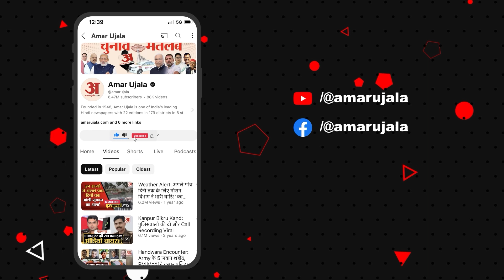Assembly Elections: विधानसभा चुनावों के पहले चरण दिन वोट डालने से पहले क्या बोलीं शगुन परिहार?